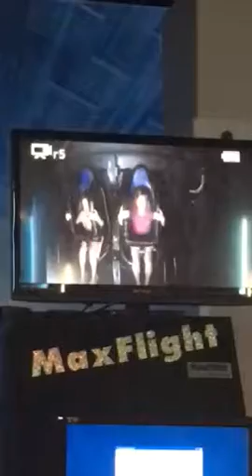Ava and Temp roller coaster h